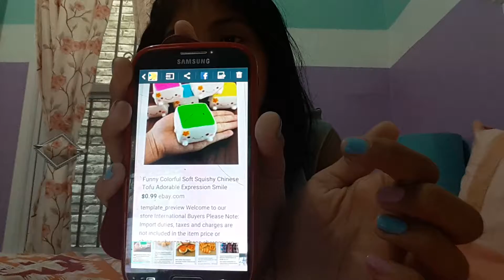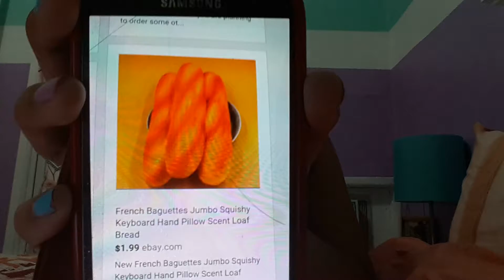???????????????please watch????????????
I decided to say something special to me that is a pakage.(sike)😅😂